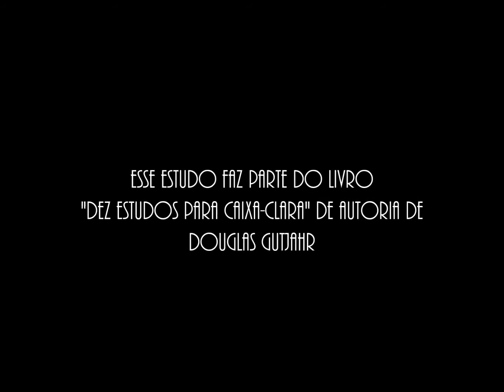Dez Estudos para Caixa-Clara - Douglas Gutjahr (Estudo Nº 4)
Esse estudo faz parte do livro "Dez Estudos para Caixa-Clara" de autoria de Douglas Gutjahr.